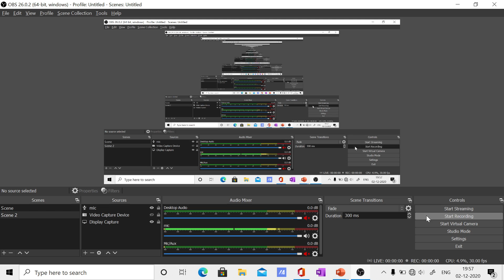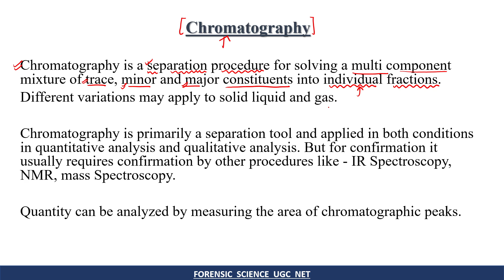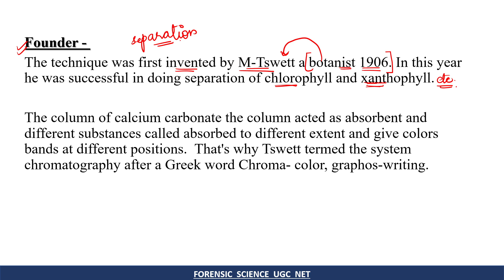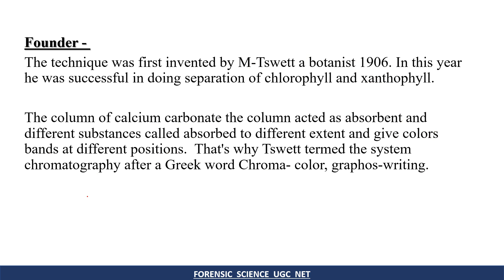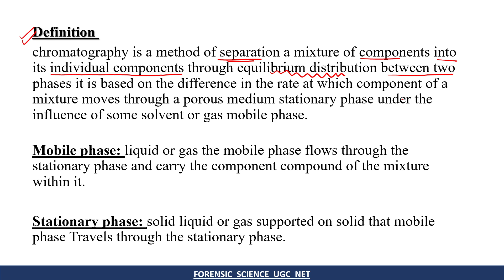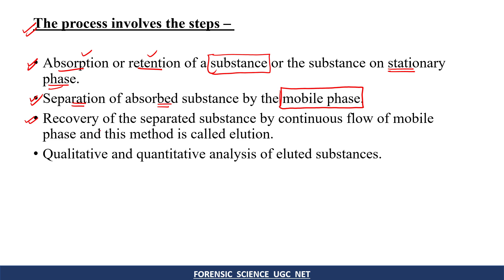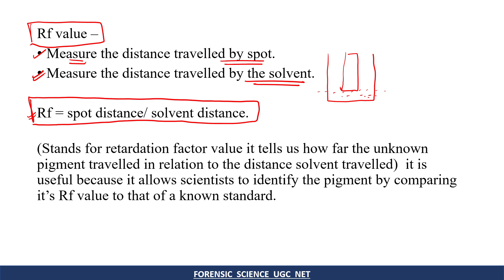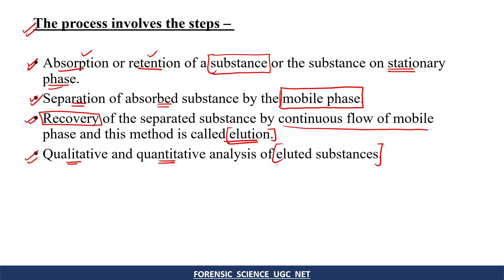Chromatography || Theory || Basic Principle of Chromatography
Step 2 : Sign In with you mobile number in the app
Step3 : Go to Store option
Step 4 : Check out Amazing courses, and start your preparation.